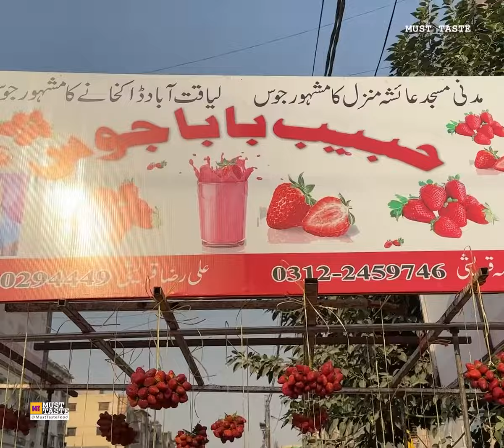Fresh Strawberry Juice - Roadside Fruit Cart Decorated with Strawberries | Strawberry Milkshake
Beautifully Decorated Strawberries Fruit Cart on Road. Most Amazing Strawberry Milkshake Making. Crushed Ice Refreshing Strawberry Fruit Juice.